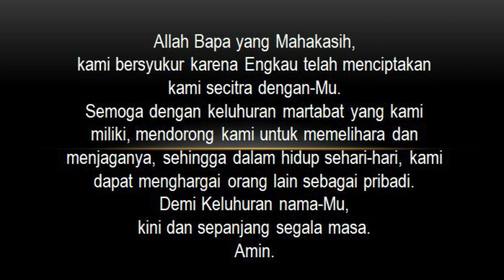Orang Beriman Menghargai Martabat Manusia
Terimakasih sudah berkunjung, silakan share jika video ini bermanfaat. Jangan lupa untuk belajar dari video-video yang lain.

Tetap semangat dan salam dasyat.